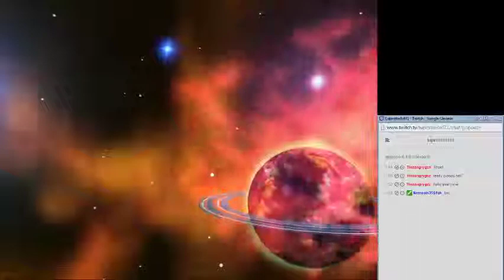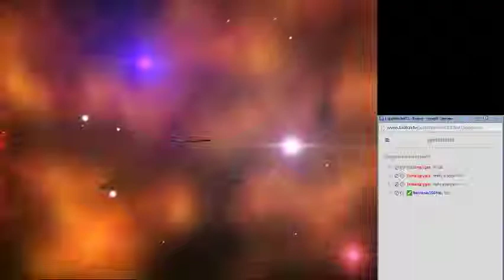Let's StreamPlay Star Trek Armada 02 - Enter the Worfster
We continue the missions with our first introduction of the Warfster himself.